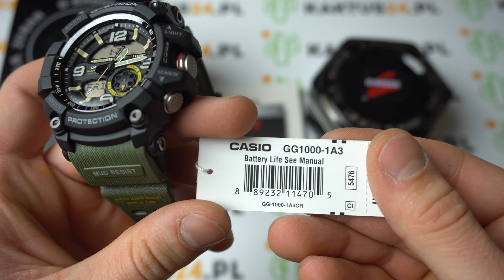CASIO G-SHOCK GG-1000-1A3 MUDMASTER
Zapraszamy do obejrzenia prezentacji zegarka CASIO G-SHOCK GG-1000-1A3 MUDMASTER  Na naszym kanale w wersji 4K, zostawcie łapkę w górę i subskrypcje aby być na bierząco!
Limitowane zegarki, instrukcje, testy i wiele innych filmów znajdziecie na naszym kanale youtube!
Szukasz markowych zegarków w najtańszych cenach? to sklep online jakiego szukałeś!
Aleja krakowska 41 lok 5 , Janki